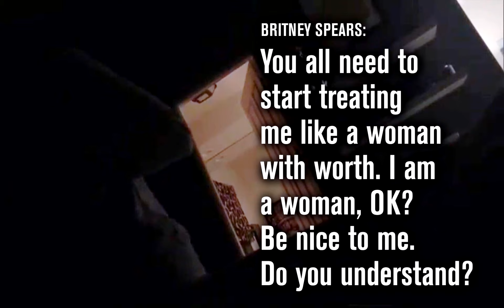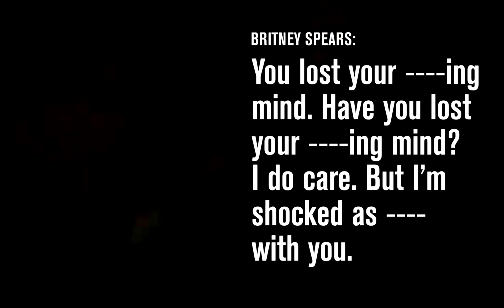Family Law Attorney Kelly Chang Rickert Speaks Out Against Federline's Release of Private Videos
Never use cancel culture to hurt your ex.  It will backfire.